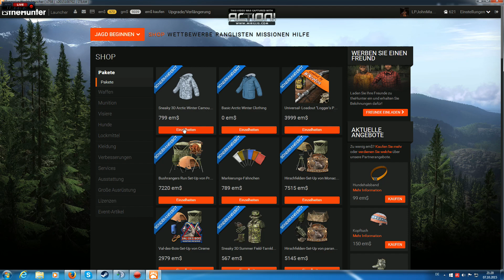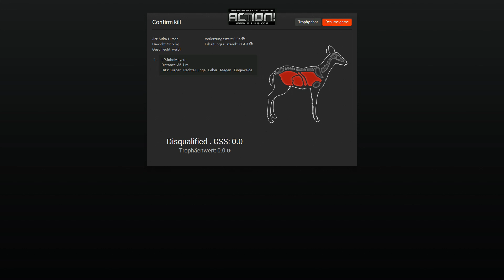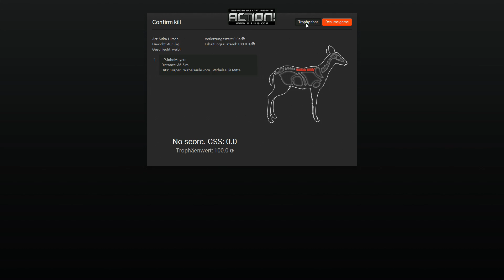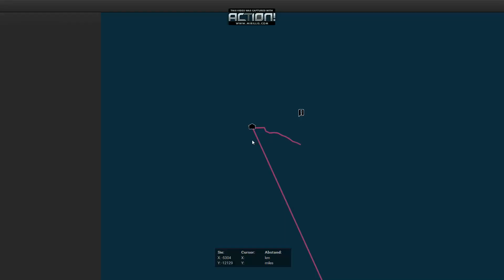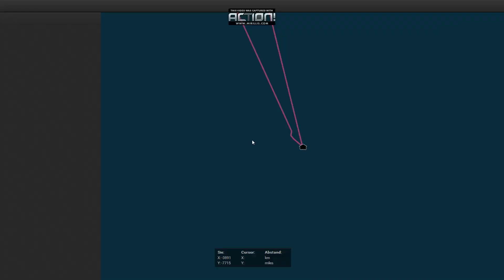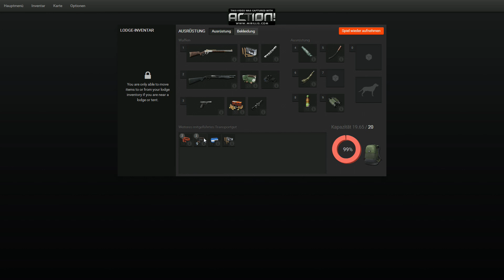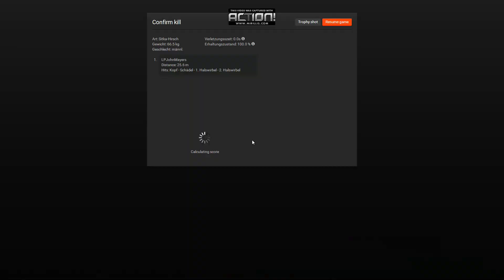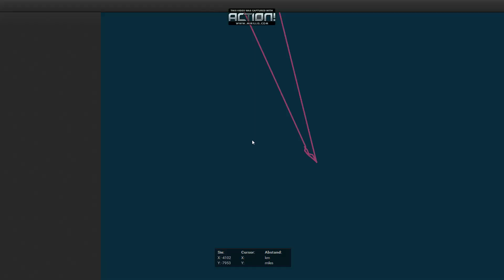LpJohnMayers spielt theHunter - Whiterime Ridge - Livestreamaufzeichnung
gemeinsamgegenkrebs gilt auch bei diesem video. Pro 50 monetarisierte Views gehen 4 cent an die Deutsche Kinderkrebsstiftung.

Titel: The Hunter
Genre: Simulator
Publisher: Rondomedia
Entwickler: Expansive World